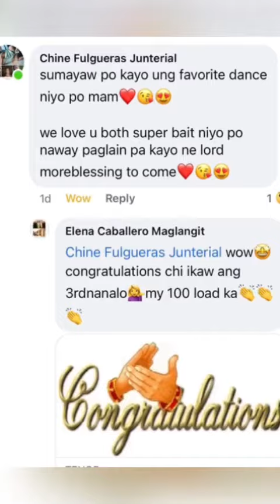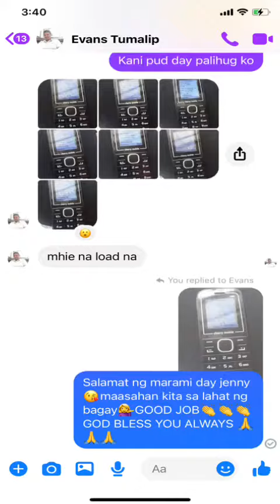Congratulations 👏👏👏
November 6,2020
Friday Afternoon